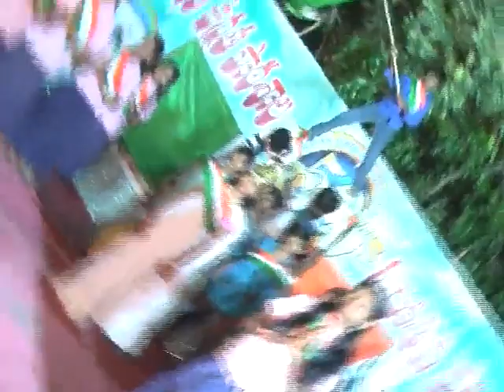srirangapur zphs golden jubilee celebration 8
srirangapur zphs golden jubilee celebration